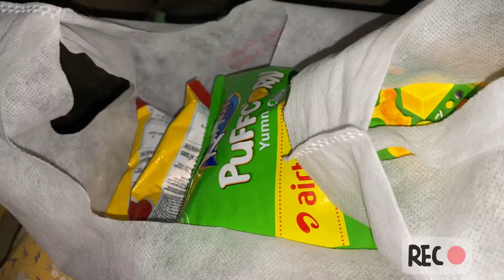Funny Talks with Yashasvi Iyer and Akansha Thakur 🤣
Please do comment on our video and let us know what you think about us 🤔

Please don’t take this video seriously.